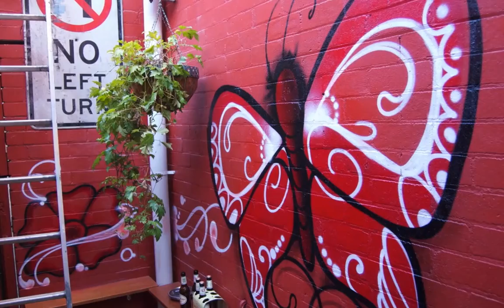And in the beginning Display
How the Erko laneway got transformed...
Thank you Emmett from 119 Tattoo in Bondi, and to the fabulous Snowdroppers for their foot tapin' knee slappin' tune!